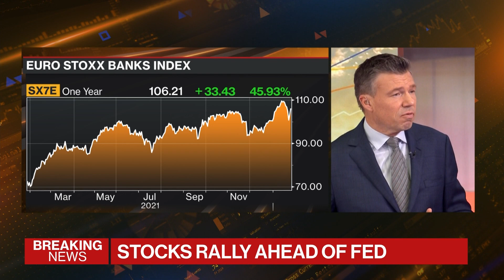The Future of European Equities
Ben Ritchie, ABRDN head of European equities, joined Kailey Leinz and Guy Johnson on "Bloomberg Markets: European Close" Wednesday morning to discuss how investors should read the European equity market and the impact Italy's presidential election could have on stocks.